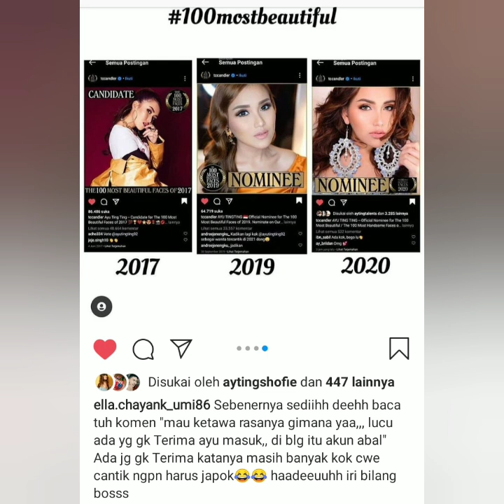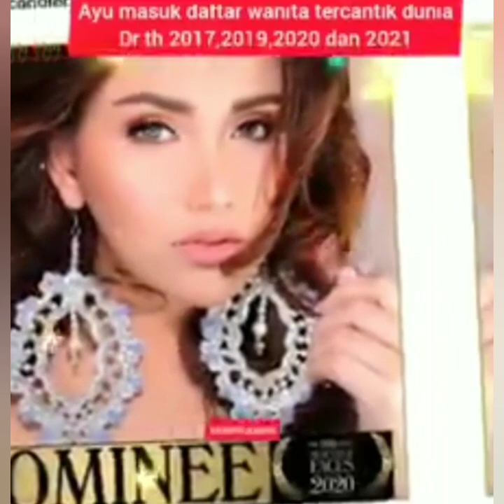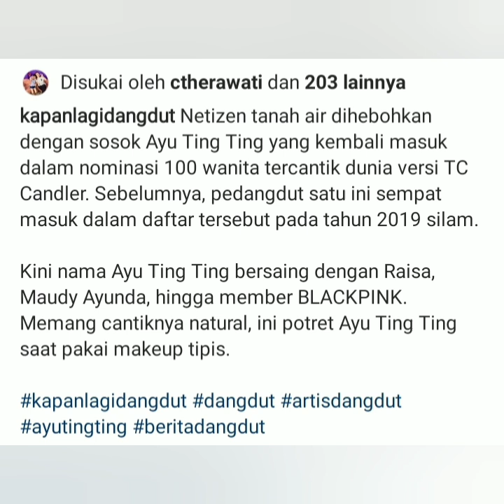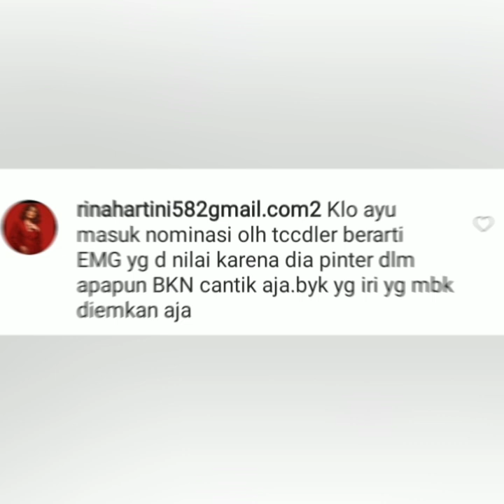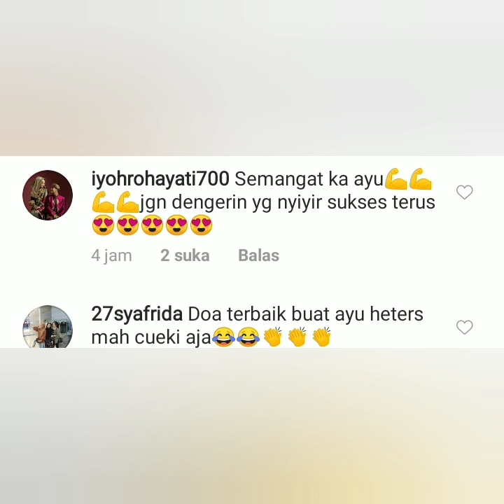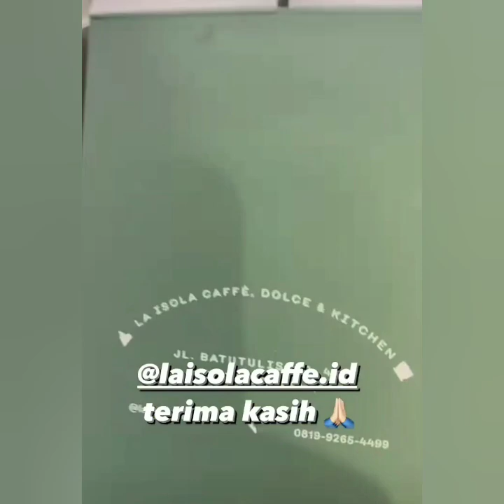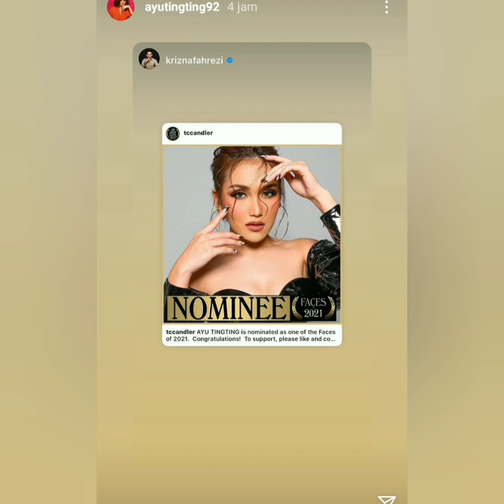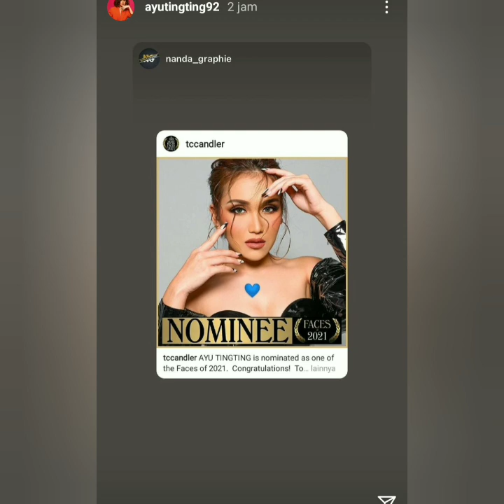Heboh jadi perbincangan warganet, Netizen tak Terima ayu masuk nominasi wanita tercantik dunia 2021